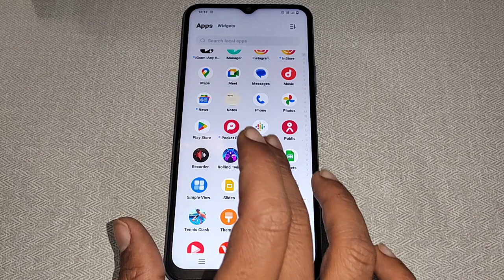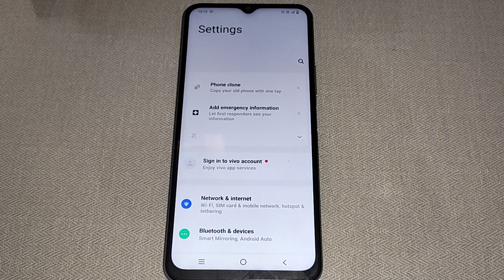Vivo Y15s home setting,how to on off lock layout option Vivo Y15S